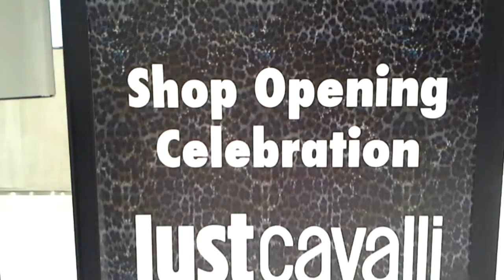Festive JUST CAVALLI at Festival Walk